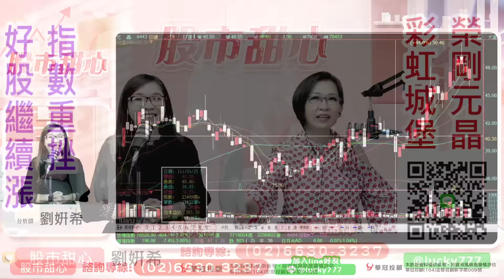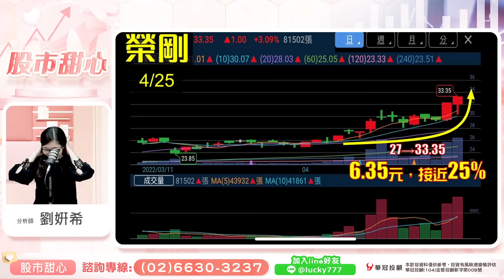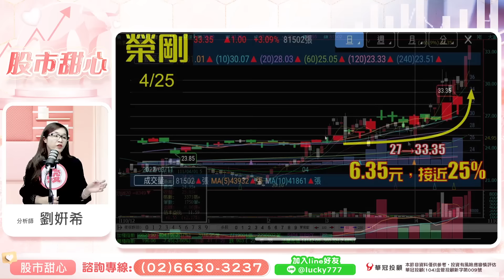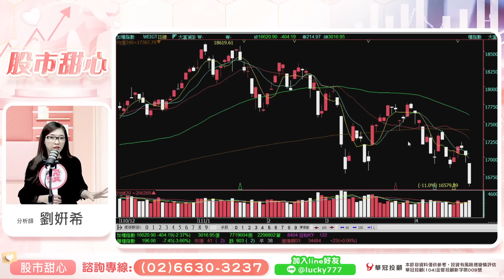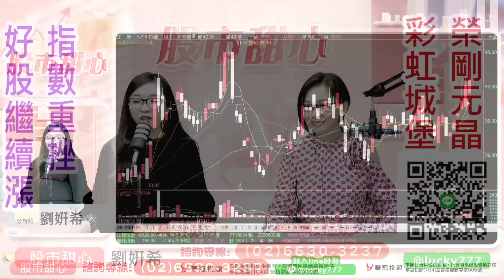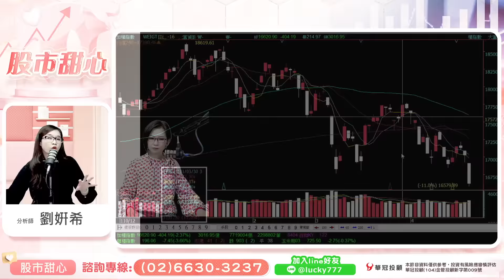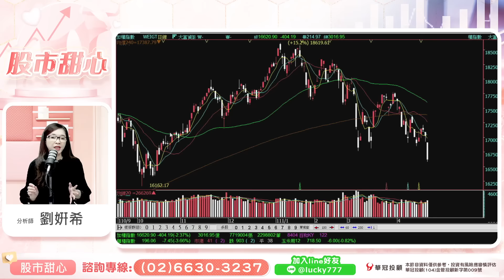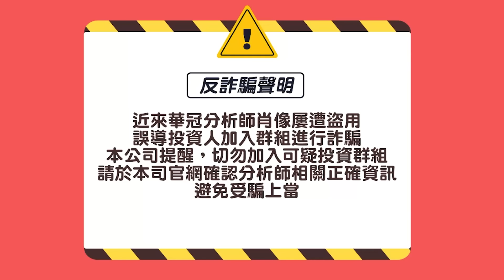0425 - 榮剛、元晶、彩虹城堡－指數回落400點，好股繼續漲！